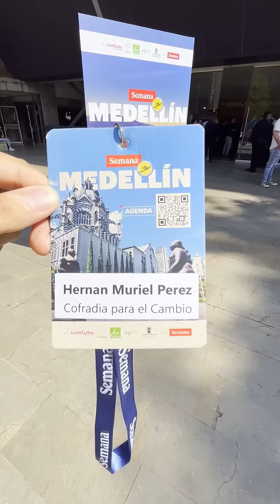🤣Escoltas de Vicky Dávila y Fico se unen contra mí: TIENEN MIEDO a que los increpe CON LA VERDAD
Qué vergüenza y qué lástima que una universidad como la EAFIT se preste para servir de plataforma de un acto chochino como este, en donde, no solamente se está manoseando y utilizando el dizque “ejercicio periodístico” para limpiarle la cara a políticos, sino que se está vulnerando el derecho a la libertad de expresión, usando a la Fuerza Pública como si fueran sus sirvientes. TIENEN MIEDO A LA VERDAD, y la seguiremos persiguiendo.